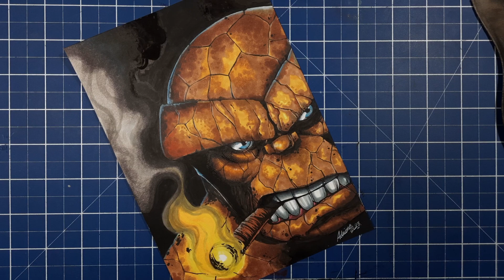Desenhei o Coisa do Quarteto Fantástico Ficouu......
E ai moçada tudo bem com vocês? bom esse é o primeiro desenho do ano e eu sempre gostei do coisa, ainda lembro quando ele tinha um desenho só dele e tinha que unir os anéis pra poder se transformar, ai depois fiquei sabendo que não era o mesmo personagem mas enfim a ideia era a mesma haha, fiz esse Speed Draw pra mostrar um pouco do que ando estudando e em breve teremos mais novidades aqui no canal como video aulas e muito mais então espero que gostem e no próximo desenho valeeeuuu!